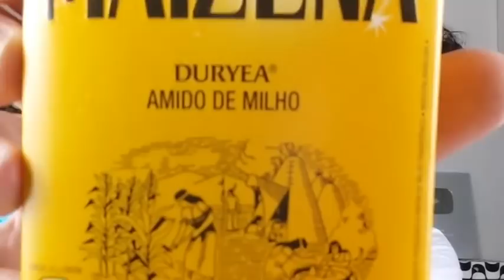CABELO LISO E RADIANTE COM LARANJA - Fubá online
Vou testar essa progressiva caseira que promete um cabelo liso e radiante usando a laranja.

Veja essas Play lists:
Quem me enviar alguma coisa? 💌 🎁
Para: Fubá
Coronel Macedo-SP
NOME: Dieile D. M. Parente
AGENCIA: 3478
CONTA POUPANÇA: 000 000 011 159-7
OPERAÇAO: 013